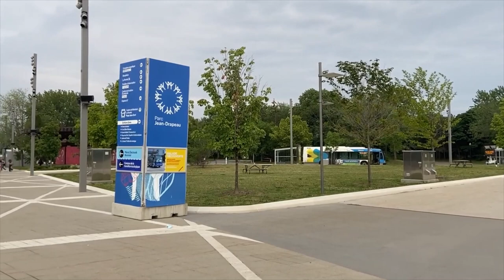Parc Jean Drapeau ll Piknic Électronik Montréal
Piknic Électronik Montréal
Things to do at the Parc

It's "the" gathering place for electronic music fans in Montréal. During the summer season, an array of DJs and artists, both local and international, will have you dancing up a storm to the beat of the latest musical genres.
It's also a great opportunity to meet up with friends, both old and new, in a pleasant and festive setting. The event is held in the warm summer sunshine at Parc Jean-Drapeau, in the heart of the Saint Lawrence River.

Most of my uploads will be of the metro here in Montreal, Canada and some of my daily life activities with my daughter. I am a proud IGOROT and so you will be seeing some cultural or ethnic/traditional dances in my uploads. I do love music especially Country Songs that is why I have some videos on it too. And sometimes, I upload anything under the sun.

Thank you very much for watching and I hope to entertain and bring smiles to your lips through my channel.